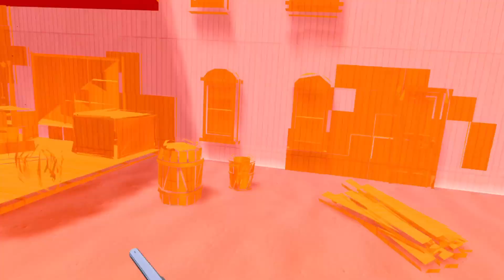Top Pistol Whip Gunslinger Plays Boomtown S+ Score